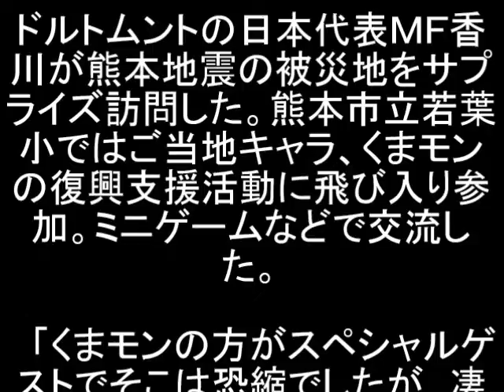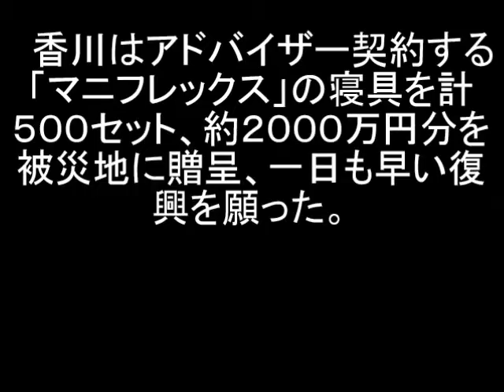【泣いちゃった】復興支援活動に飛び入り参加の香川に小学生泣いちゃった ニュース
ドルトムントの日本代表ＭＦ香川が熊本地震の被災地をサプライズ訪問した。熊本市立若葉小ではご当地キャラ、くまモンの復興支援活動に飛び入り参加。ミニゲームなどで交流した。

　「くまモンの方がスペシャルゲストでそこは恐縮でしたが、凄い歓声で迎えてくれて素晴らしい時間になりました」。突然の香川の登場に感動し泣きだす児童もいたほどだった。

　香川も幼少期に阪神大震災を経験。小学生時代に学校訪問で訪れたカズとの対面がサッカー選手を目指すきっかになった。「夢を持つことの素晴らしさを少しでも感じてもらえれば」と言う。この日は他に３カ所を訪問。嘉島町ではＪ２熊本の巻も加わり小学生らと交流した。

　香川はアドバイザー契約する「マニフレックス」の寝具を計５００セット、約２０００万円分を被災地に贈呈、一日も早い復興を願った。